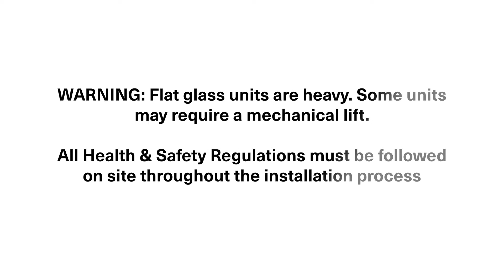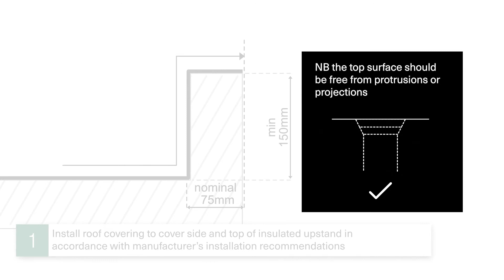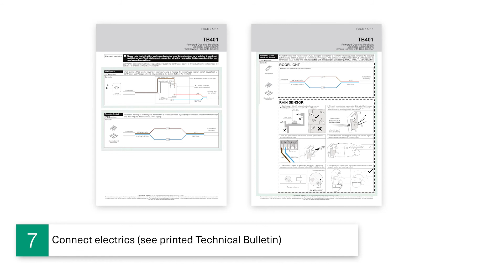SIG Design & Technology Rooflights - TB401 Powered Opening Flat Glass Rooflight on builder’s upstand